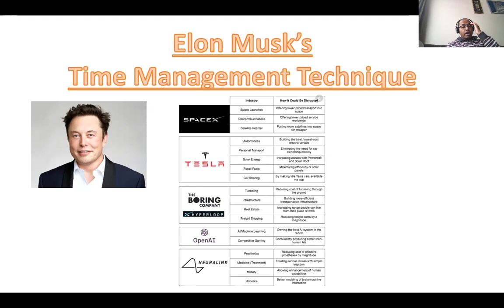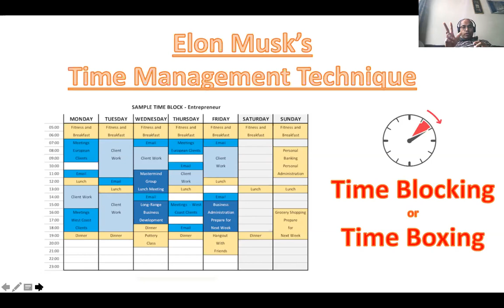Time Management Secret of Busy Entrepreneur Like Elon Musk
How Elon Musk manages his time between 5 different companies and family commitments.